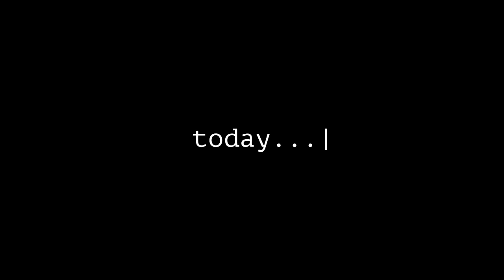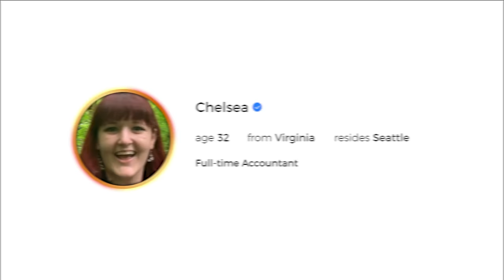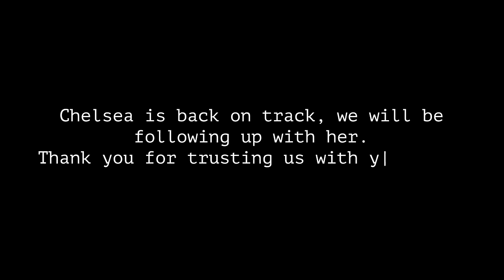32-Years of FINANCIAL MISTAKES: IS SHE DONE FOR?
🔥 Meet Chelsea, a 32-year-old accountant drowning in $176,000 of bad debt from poor decisions. Facing this crisis, she's has to take drastic steps to help her finances. This episode unfolds Chelsea's struggle through three updates, testing the limits of financial recovery and personal accountability. Will Chelsea navigate her way out of debt? Chelsea's experience isn't just personal—it's a call to action for anyone facing financial challenges.

🕒TIMESTAMPS🕒
0:00 PARTY STARTS
01:00 10 MONTHS AGO
03:37 INCOME & ASSETS
05:55 EXPENSES & DEBT
11:25 CREDIT CARD DISASTER
20:30 F*** IT MOMENTS
23:15 THE MONEY CASE
25:10 WHAT TO DO?
37:55 6 MONTHS AGO UPDATE
46:47 TODAY - WHERE IS SHE?